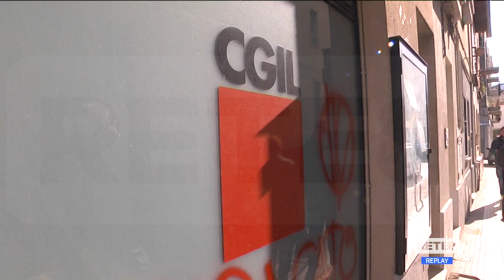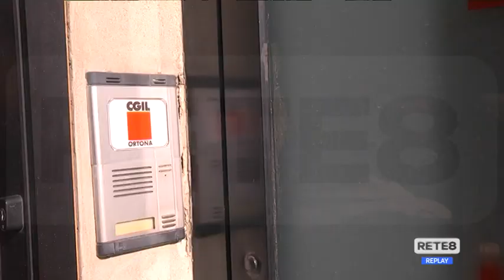Ortona - Danneggiata la sede della Cgil